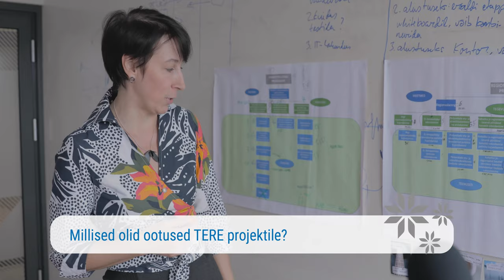Pille-Liis Milvere: millised olid ootused tegevuspõhisele riigieelarvele? TERE2020 konverents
Pille-Liis Milvere rahandusministeeriumist räägib, millised olid ootused tegevuspõhisele riigieelarvele. TERE2020 konverents Tallinna Kultuurikatlas 10. oktoobril 2019